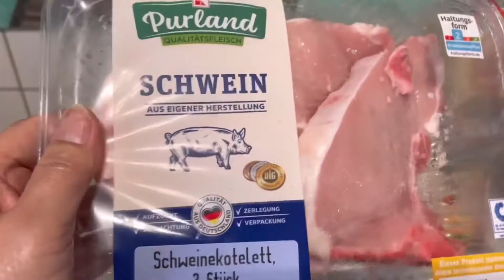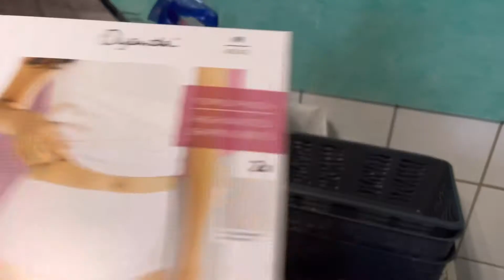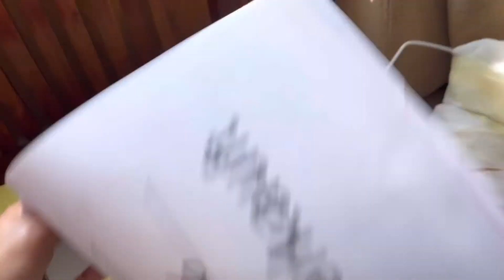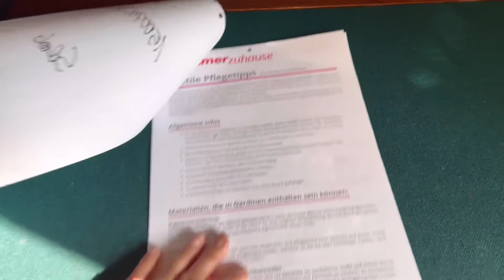I WAS SHOCK THE PRICE OF THE CURTAINS IN GERMANY 4K